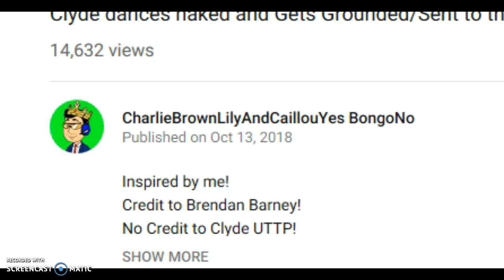caninecroonerfanaustin salutes caillou